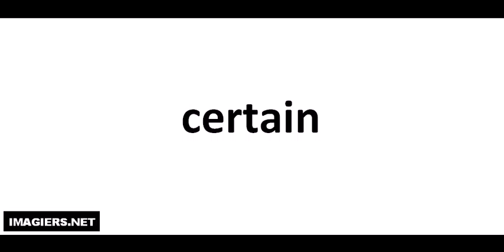Richtig Aussprechen # certain